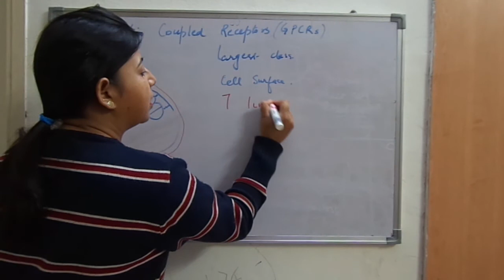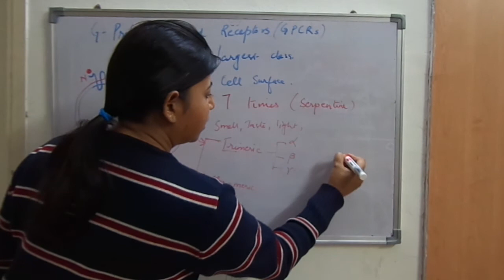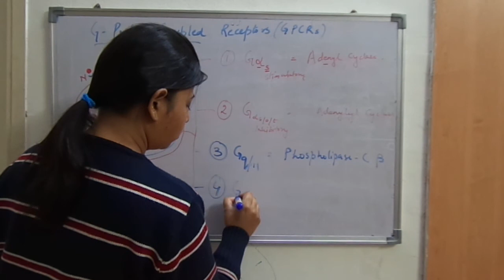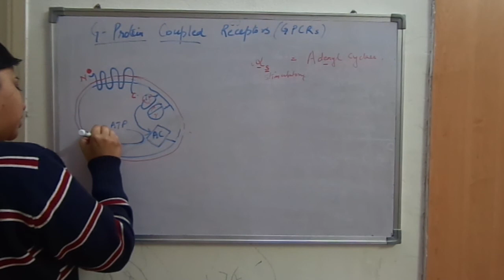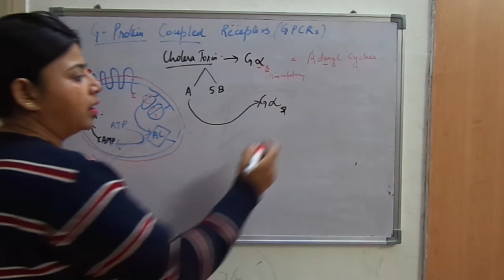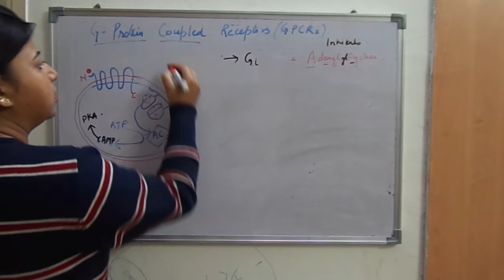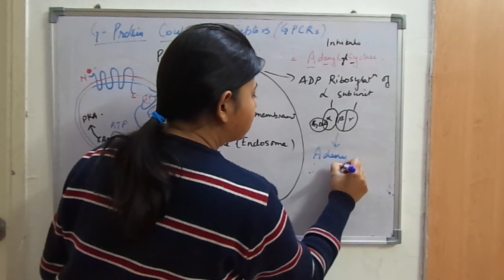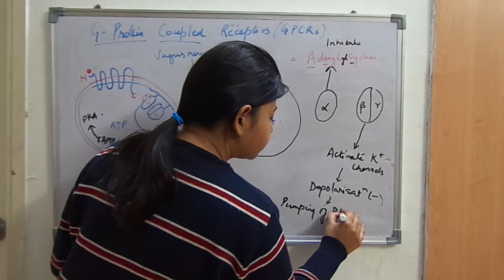G-protein coupled receptors-Part 1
Cell signaling is one of the most talked of topics in CSIR-NET (life science) entrance exam. Here is a list of videos which talks in depth about all these. This is the SECOND video of this list.
G-protein coupled receptors constitute the largest class of cell surface receptors. These are the receptors for taste, smell, vision, sound, touch etc. in our body. I mean to say that all five sensations of our body, which children study in childhood, were under the control of GPCRs.
These receptors bind to trimeric G-proteins, which further start a signaling cascade of events; this further ends up in transcription of the requisite gene.
Four type of trimeric G-proteins have been recognized: Gs, Gi/o/t,  Gq and G12/13.
This video talks about the first two types of trimeric G-proteins in depth; the next video is a description of the other two types of trimeric G-proteins.